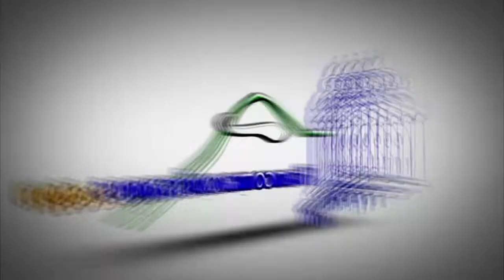Realizaran piquete la semana próxima en SFM por incumpliendo de autoridades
San Francisco de Macorís. –  El movimiento social y popular de esta ciudad anunció realizará un piquete frente a la gobernación civil de la Provincia Duarte en reclamo de incumpliendo de acuerdos arribados con autoridades locales.

Entre las reivindicaciones exigida están la construcción del puente de la comunidad de Ugamba, terminación del Hospital Especializado además de la construcción de la Plaza de la Cultura, respuestas a afectados en caso MUNNÉ, entre otros

El recorrido hace el piquete a las diez de la mañana del jueves 19 de este mes, desde la avenida Libertad equina Papi Olivier, hasta las afueras de la gobernación asi lo informó el dirigente popular Ariel Paulino.